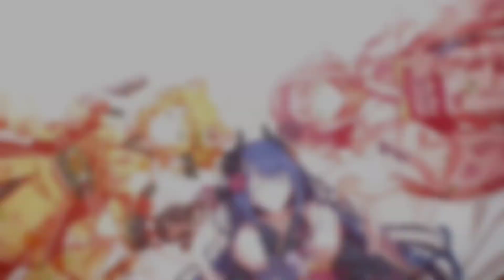公主連結Re：Dive [劇情] →→ 鏡華角色劇情第4～6章！萌到炸的鏡華又來啦～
這次做的是公主連結內我超級喜歡的角色：「鏡華」的角色劇情！
之後有空還會帶著各位看看其他角色和劇情，請各位千萬別錯過啦！

如果喜歡我的影片，別忘了按下訂閱按鈕！
也不妨分享給你們的朋友，讓他們知道有「我」這麼一位「缺乏訂閱數但很努力在做影片&直播的可憐實況主」在努力中(“OwO”)～
快到100訂閱了！各位請多多支持吧！
那麼…諸君…
我們就下次再會吧！